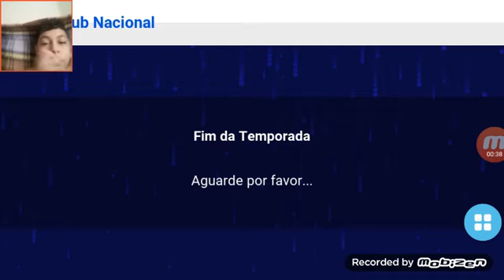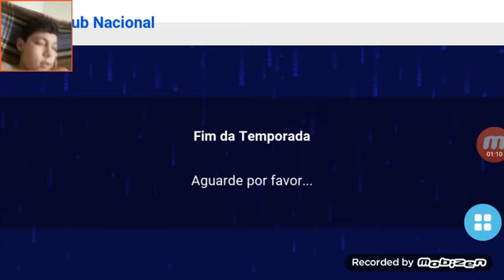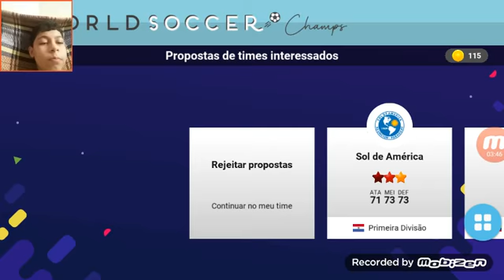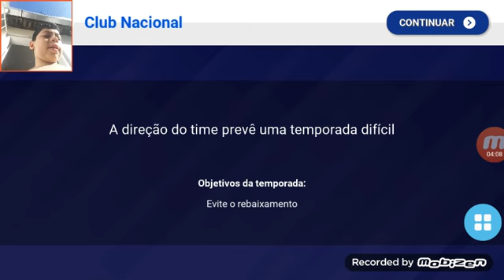Fim da Temporada -EP 13